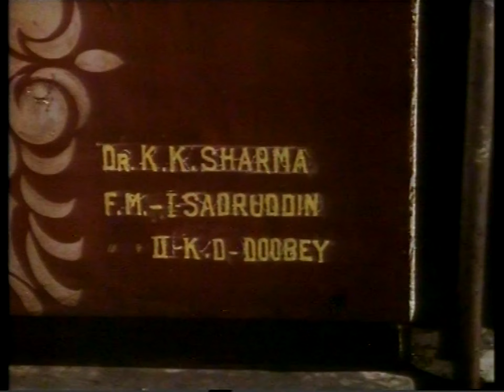Great Railways 1 - Side 4... (BBC Video LaserDisc)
Introduced by: O.S. Nock

[BBCV 1008L]